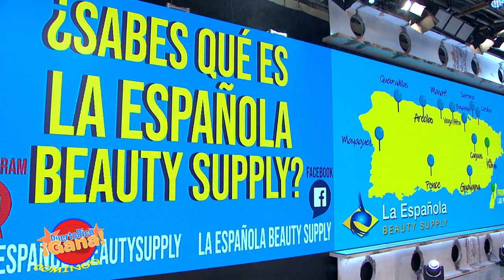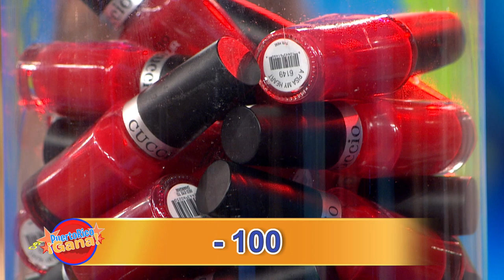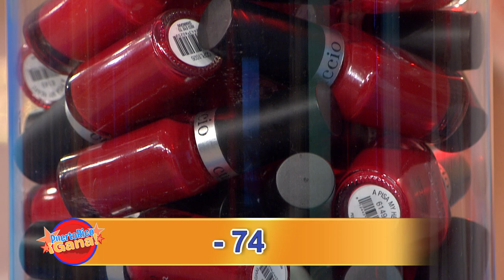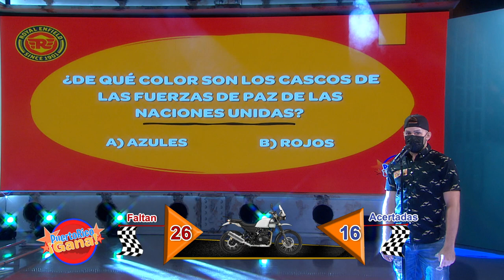02 PR GANA 03 07 21